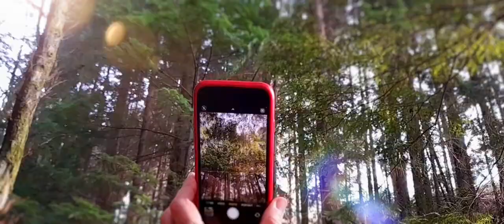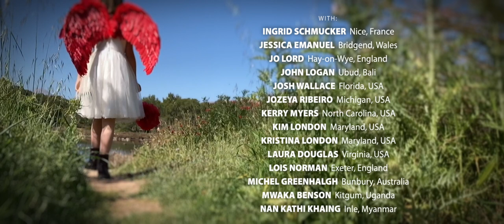Lockdown Love (2021). International film shot across the globe.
LOCKDOWN LOVE displays a rich socio-cultural diverseness by a geographically spread group of participants during the height of the pandemic in the Covid-19 global lockdown. Friends and family have joined filmmakers Paul London and Tracey Moberly to represent their LOCKDOWN LOVE viewed through the lenses of their smartphones. From rollerblading through the empty sanitized streets of Krasnoyarsk, in Eastern Siberia; the observation of boredom on a masseuse's face in Bali, Indonesia; nature vocalizing itself through a typical thunderstorm in Jinja, Uganda; empty trains, planes and automobiles ... to the love of parents, carers and children - old and young from across the globe. Red weaves a theme throughout the imagery as members from 40 countries depict their account of LOCKDOWN LOVE … guided by a faceless red-winged angel.